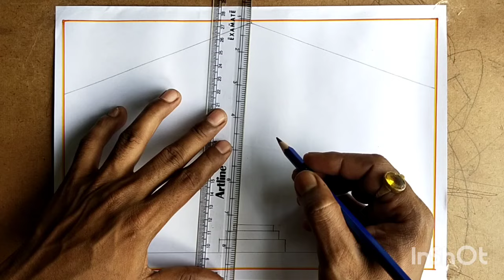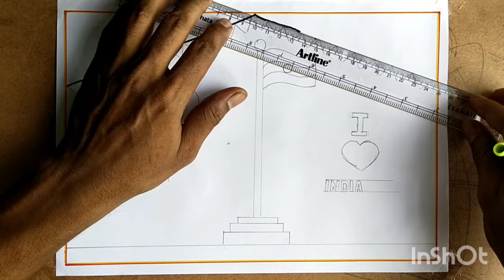Independence Day Drawing /How to Draw Independence Day Poster Easy Steps /15 August Special Drawing